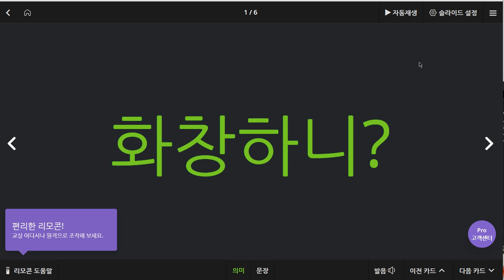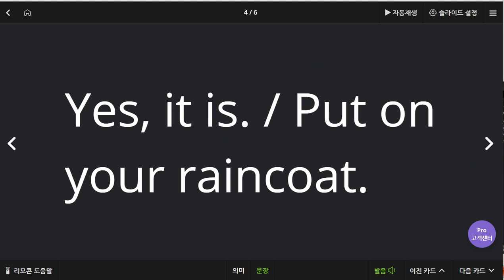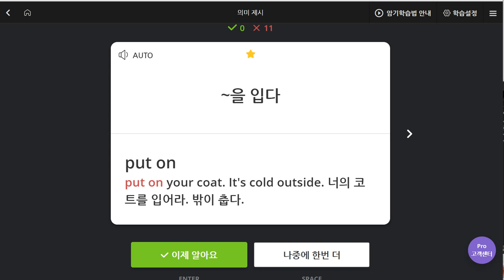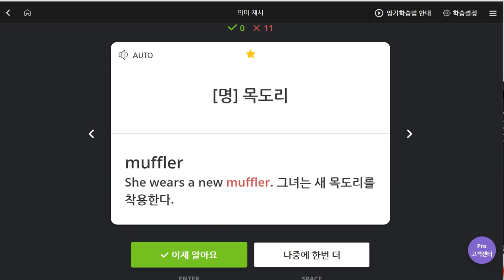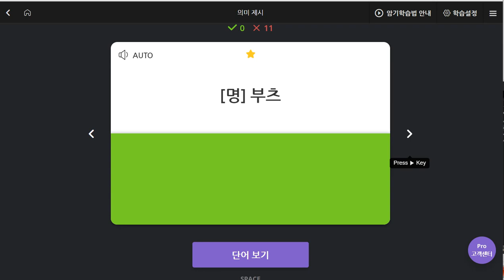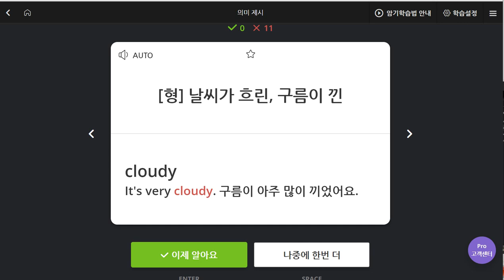김지우 2019 09 06 일대일